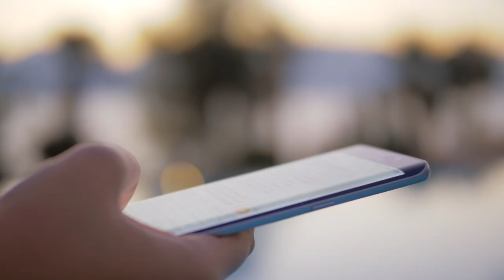Miner Café Teaches Students Beneficial Cooking Skills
Mingo Central High School's Miner Café is teaching students how to handle kitchen tools and make meals.